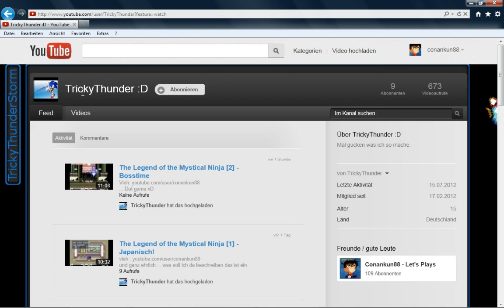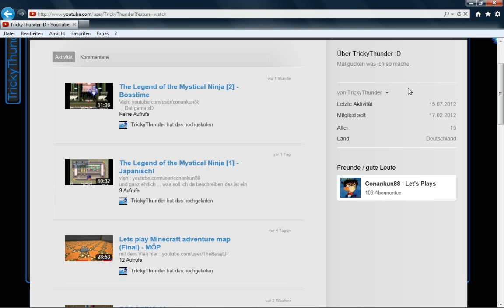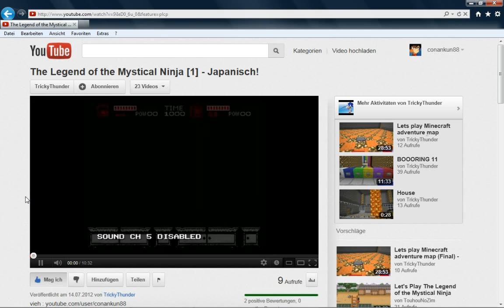Let's Play Together mit TrickyThunder - Legend of the Mystical Ninja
Werde auch wie im Video schon gesagt eine Playlist dazu erstellen.

Aber nochmal, weil das is mir wirklich wichtig: Es ist hochgradig failig, ihr dürft nicht erwarten, dass wir gut spielen oder sonst irgendwas, es ist einfach nur peinlich größtenteils :D aber gerade deshalb vllt auch lustig anzusehen. Das Aufnehmen hat aufjedenfall mächtig viel Spaß gemacht xD